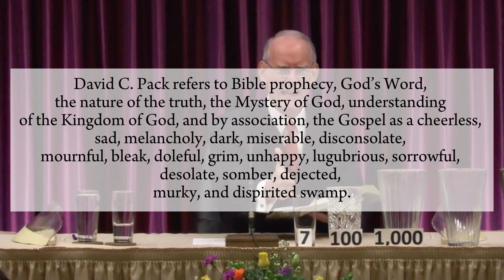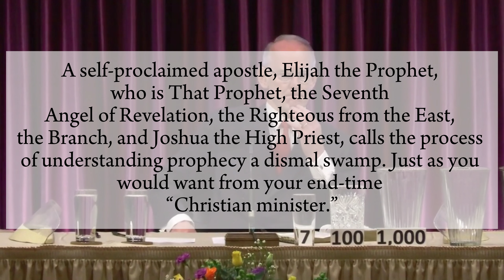David C. Pack - Dismal Swamp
While explaining the complexities of understanding Bible prophecy, David C. Pack refers to the process as “a dismal swamp.” The dismal swamp is mentioned throughout Parts 495, 496, and 497 of “The Greatest Unending Story! (Part 495 and 496)” on March 2, 2024, and Part 497 on March 9.

"According to David C. Pack, God kept His mystery depressing, gloomy, dreary, pitiful, and disgracefully bad. A self-proclaimed apostle, Elijah the Prophet, who is That Prophet, the Seventh Angel of Revelation, the Righteous from the East, the Branch, and Joshua the High Priest, calls the process of understanding prophecy a dismal swamp. Just as you would want from your end-time “Christian minister.” "

Credit to Marc @ exrcg.org - Check out his website to read the latest nonsense from David C. Pack of The Restored Church of God. You can find former members' exit letters there as well as interviews that have been done by Dawn Blue of How It"s Done productions.